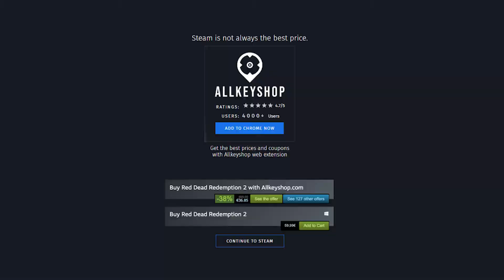Top 15 Best Card Games - September 2020 Selection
0:00 Yu-Gi-Oh! Legacy of the Duelist : Link Evolution
0:20 Warhammer Underworlds: Online
0:40 One Step From Eden
1:00 Monster Train
1:20 Thronebreaker: The Witcher Tales
1:40 SteamWorld Quest: Hand of Gilgamech
2:00 Through the Ages
2:20 Gordian Quest
2:40 Slay the Spire
3:00 Deep Sky Derelicts
3:20 The Lord of the Rings: Adventure Card Game - Definitive Edition
3:40 Cultist Simulator
4:00 NEOVERSE
4:20 Armello
4:40 Book of Demons